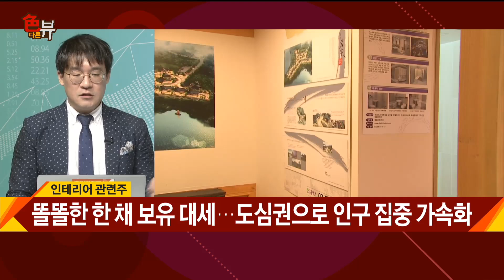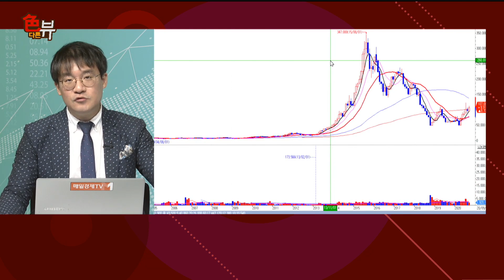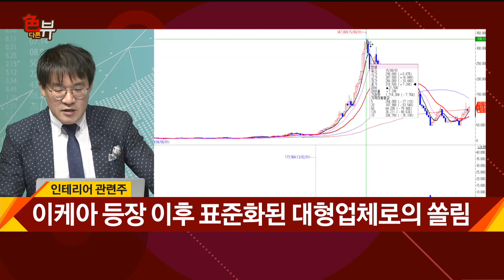연어는 강물을 거슬러오르고, 인테리어는 정책을 거슬러 오른다! / 신일섭의 색다른 VIEW / 매일경제TV